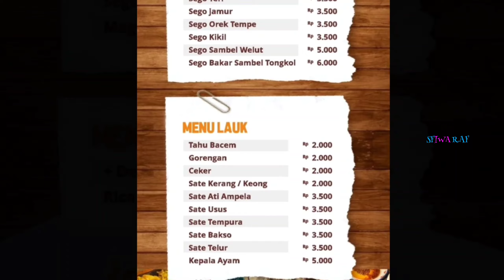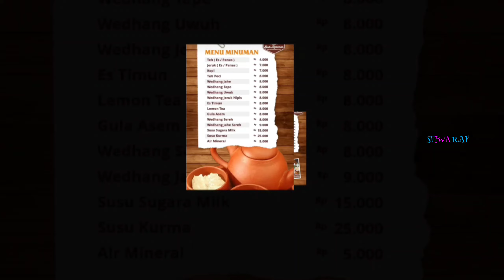Bale Kanoman || Kuliner khas Jawa yang hits di Jogja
Bale Kanoman adalah salah satu destinasi wisata kuliner yang populer dan hits di Yogyakarta. Tempat makan ini berkonsep prasmanan yang menawarkan aneka menu makanan ala ndeso yang membawa kita berpetualang rasa khas Jawa yang beragam dengan harga yang terjangkau.

Bale Kanoman bukan hanya soal makanan yang menyatukan rindu dan rasa, tetapi juga tentang suasana yang nyaman, adem dan tenang. Karena tempat makan ini memiliki bangunan Joglo khas Jawa yang luas dan asyik untuk dikunjungi.

Terima kasih kepada :

📍Bale Kanoman
Jl. Ki Ageng Pemanahan No. 111, Kragilan
Tamanan, Kec. Banguntapan, Kab. Bantul

Jam operasional :
🔸Senin s.d Minggu pukul 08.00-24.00 WIB

Catatan :
☑ Harga menu bisa berubah sewaktu-waktu
☑ Jam operasional bisa berubah sewaktu-waktu
☑ Bubur jenang tersedia pagi hari saat buka sampai habis, biasanya sebelum jam 12.00 wib
☑ Menu makanan disajikan secara prasmanan

Waktu kunjungan : 26 November 2023